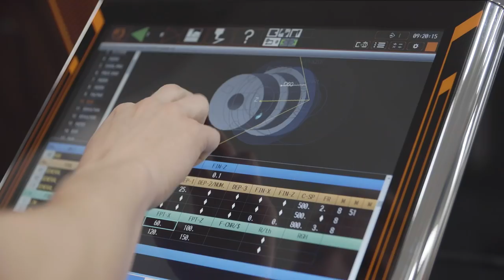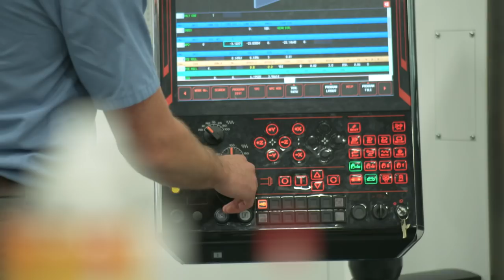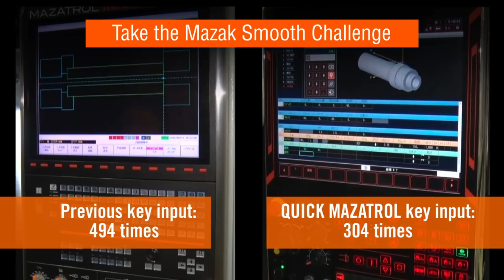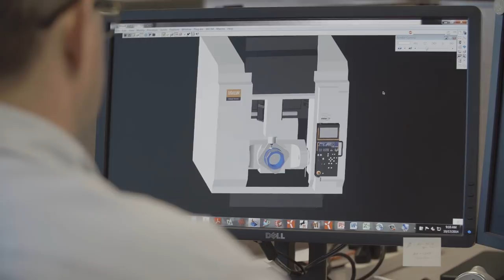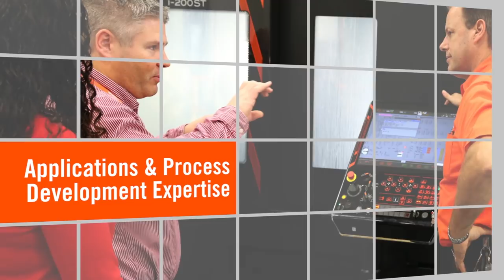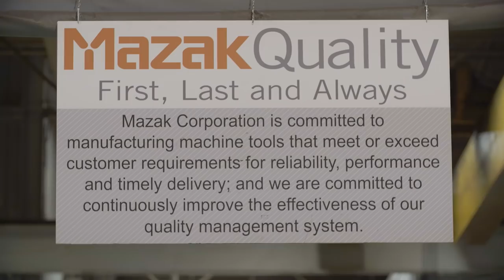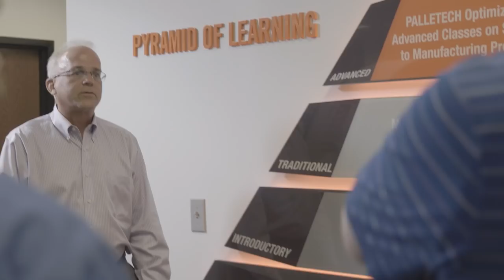Mazak - Together Success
Let your job shop be the next addition to the Mazak family, and join us in our pursuit of machining excellence and business innovation. With Mazak, you'll have a trusted partner every step of the way.